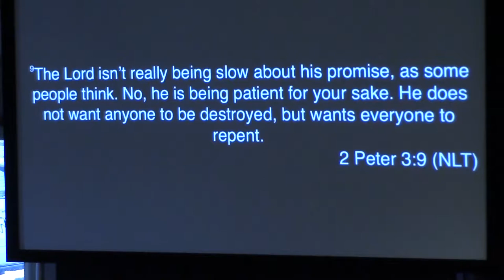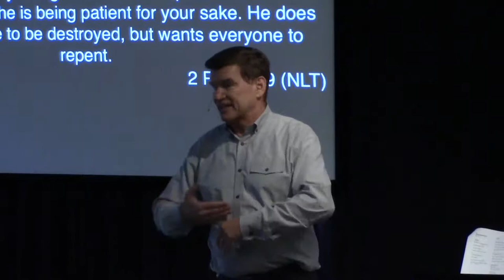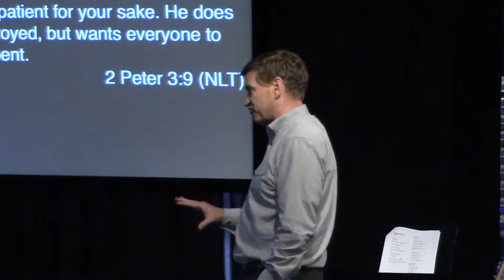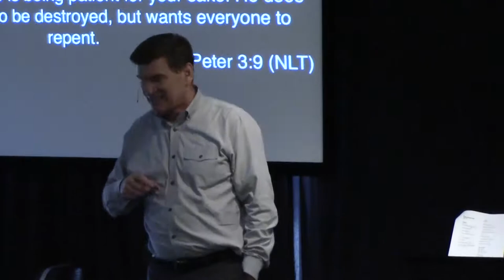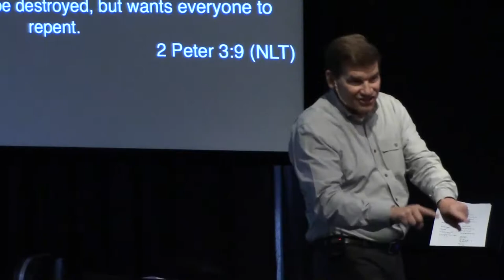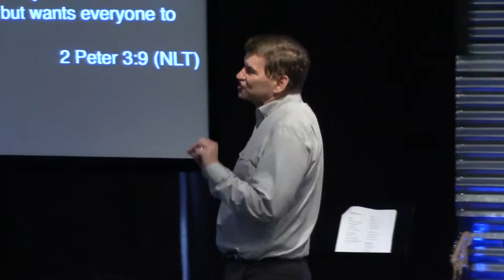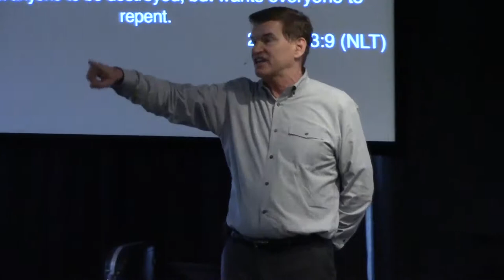Sermon Highlights Repentance (11/05/2017)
Pastor Ted teaches on repentance and its history in the church and how we as believers should handle repentance.